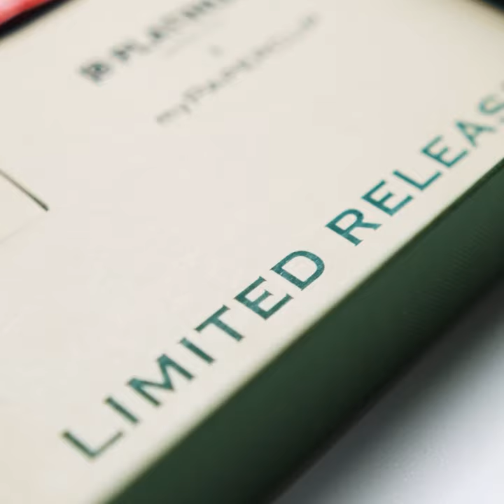myPAPERCLIP x PLATINUM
Introducing the Combo Gift Boxes - PLATINUM Japan x myPAPERCLIP

PLATINUM Japan and myPAPERCLIP have come together to create this exclusive combo set. This is a limited release comprising PLATINUM PLAISIR Fountain Pen, myPAPERCLIP notebook & Card Holder Wallet.